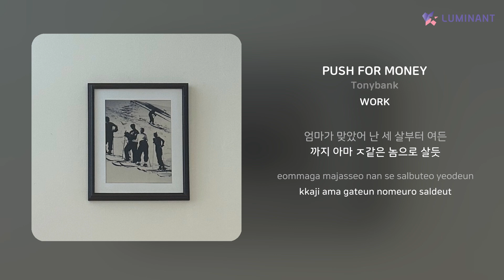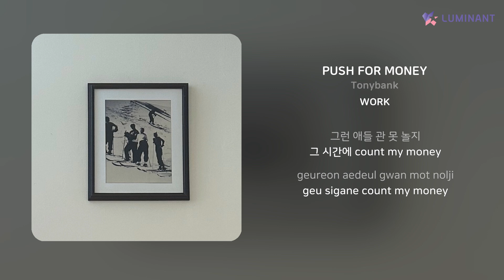Tonybank - PUSH FOR MONEY | 가사 (Lyrics)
Artist: Tonybank
Track: PUSH FOR MONEY
Album: WORK
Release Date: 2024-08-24